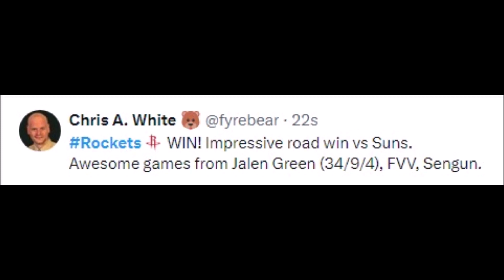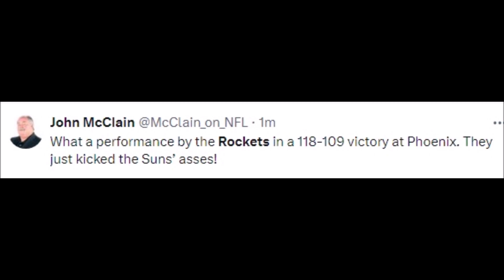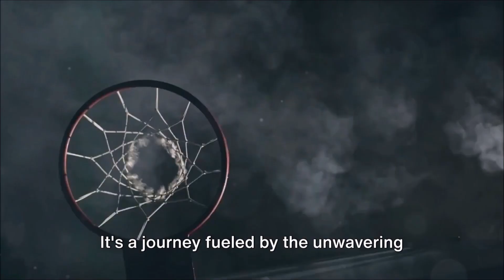NBA FANS REACT TO HOUSTON ROCKETS BEATING PHOENIX SUNS | ROCKETS VS SUNS REACTIONS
Basketball History

rockets vs suns,
rockets vs suns 1995 game 7,
rockets vs suns prediction,
rockets vs suns 1994 game 7,
rockets vs suns fight,
rockets vs suns 1994 game 1,
rockets vs suns 1995 game 5,
rockets vs suns 1994 game 3,
rockets vs suns highlights,
rockets vs suns 1995,
rockets vs suns full game,
suns vs rockets full game highlights,
suns rockets game 7,
suns vs rockets fight,
suns vs rockets full game,
suns vs rockets 1994 game 2,
rockets vs suns 1995 game 6,
rockets vs suns 1995 game 1,
suns vs rockets 1994 game 4,
houston rockets vs suns,
houston rockets vs phoenix suns 1995 game 7,
houston rockets vs phoenix suns 1994 game 7,
houston rockets vs phoenix suns prediction,
houston rockets vs phoenix suns highlights,
houston rockets vs suns prediction,
houston vs suns highlights,
phoenix suns vs houston rockets,
phoenix suns vs houston rockets 1994,
phoenix suns vs houston rockets live,
rockets vs suns november 16 2017,
rockets vs suns 1994,
suns vs rockets kd,
rockets vs suns live,
suns vs rockets last game,
suns vs rockets live,
nba rockets vs suns,
rockets vs suns 2018,
houston rockets vs phoenix suns,
suns vs rockets post game,
rockets vs suns 90 points,
suns vs rockets prediction,
suns vs rockets 1st quarter,
suns vs rockets 4th quarter,
suns vs rockets 2nd quarter,
suns vs rockets reaction,
reacting to suns vs rockets,
v rockets,
rockets vs suns live stream,
suns vs rockets today,
rockets vs suns 2022,
suns vs rockets 1995,
rockets vs suns 2017,
rockets vs suns 2023,
1994 nba playoffs suns vs rockets game 7,
nba highlights suns vs rockets,
suns vs rockets,
suns vs rockets 1995 game 7,
suns vs rockets 1994 game 7,
suns vs rockets 2023,
suns vs rockets highlights,
nba suns vs rockets,
suns vs rockets live stream,
phoenix suns vs rockets,
1994 suns vs rockets,
1995 suns vs. rockets game 7,
1995 suns vs rockets,
1994 nba playoffs suns vs rockets game 7,